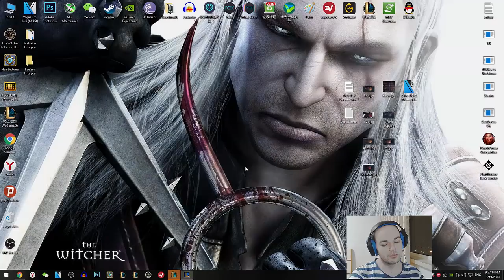Master Yi Oynanış ( Orman ) - Sağ Tıkım Sağolsun #13 Elmas Rüyası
Master Yi Oynanış - Sağ Tıkım Sağolsun #13 Elmas Rüyası

Dedim Bir Deneyeyim Ormancı Olayım. Sandığım Kadar Kolay Değilmiş Ama Yine de Bir Şekilde Kazanmayı Başardık. Umarım Beğenirsiniz.

Genelde Her Gün Video Atmaya Gayret Göstersem de Her Pazartesi, Çarşamba ve Cumartesi Kesin Olarak Türkiye Saatiyle Öğlen 1'de Kanala Yeni Videolar Ekliyor Olacağım. League of Legends, Hearthstone, PUBG Asıl Oynayacağım Oyunlar Olacak. Zaman Zaman Farklı Oyun ve Videolara da Kanalda Yer Verilecektir.

 lpl dereceli rehber, master yi jungle